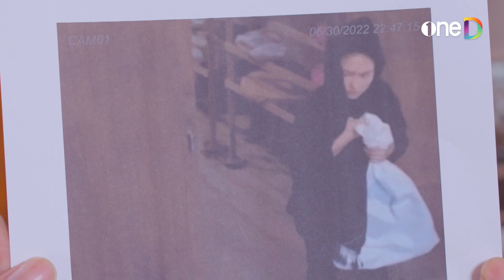หลักฐานมัดตัว ทองวรรณเป็นคนปล่อยหนู! | Highlight ซิ่นลายโส้ EP21 | ดูย้อนหลังฟรีทางแอป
ดูสด ซิ่นลายโส้ ออนไลน์ และย้อนหลังฟรี! ที่แรก ทางแอป oneD และเว็บ